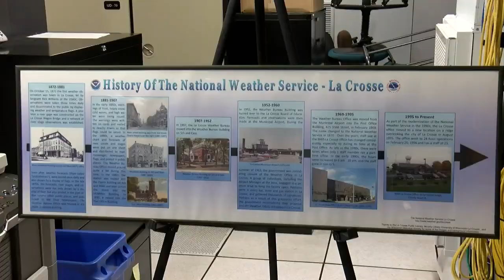The La Crosse National Weather Service hosts an open house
The public had the chance to see what all goes on at the La Crosse National Weather Service (NWS) building on Saturday morning.